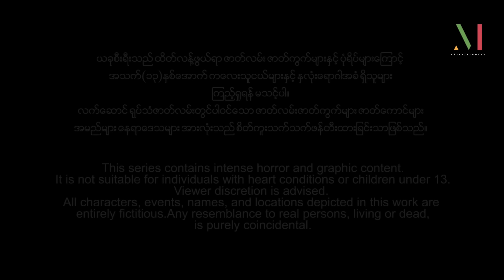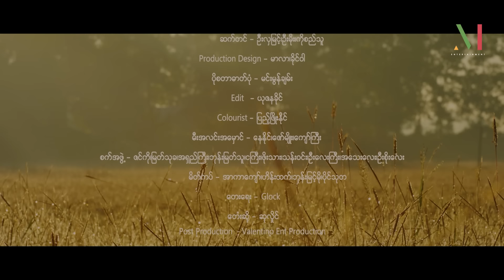[ENG SUB] "လက်ဆောင်" - အပိုင်း (၅) | The Gift - Episode (5)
ကျေးရွာဓလေ့ထုံးစံ၊ ဘဝပြောင်း ရန်ညှိုးဖွဲ့ကလဲ့စား၊ မမြင်အပ် မကြားအပ်တဲ့ လောကီရေးရာကိစ္စရပ်တွေကို ယုံကြည်သူနဲ့ မယုံကြည်သူတွေရဲ့ ကြား စတဲ့ ရသမျိုးစုံကို သည်းထိတ်ရင်ဖိုဖြစ်ရပ်များစွာနဲ့ စိတ်လှုပ်ရှားစွာကြည့်ရှုခံစားရမဲ့
“လက်ဆောင်” မြန်မာရုပ်သံဇာတ်လမ်းတွဲ

📌ထုတ်လွှင့်ပြသမည့်ရုပ်သံလိုင်း
M Entertainment Channel
M Entertainment YouTube Channel

📌ပြသမည့်အချိန်
အပတ်စဥ် - စနေနေ့နှင့် တနင်္ဂနွေနေ့- ည (၇) နာရီ

 📌ပြန်လည်ပြသချိန်
နံနက် (၈)နာရီ / နေ့လယ် (၁) နာရီ

M Entertainment Channel (Free To Air) ရုပ်သံလိုင်းကို DVB T-2 ဖမ်းယူနိုင်သော Antenna ဖြင့်ဖမ်းယူကြည့်ရှုနိုင်သလို၊ Digital Tuner ပါသော TV များတွင် အလွယ်တကူ အခမဲ့ ဖမ်းယူကြည့်ရှုနိုင်ပါတယ်။